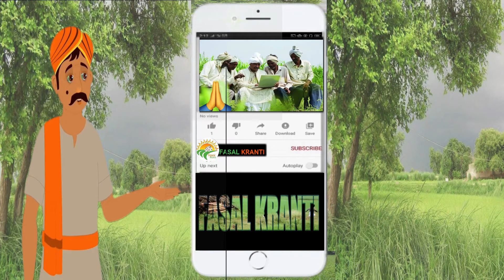देखें कैसे बनती है माचिस योगित राठी वकालत की पढ़ाई के साथ कर रहे मशरूम की खेती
फसल क्रांति की टीम हमेशा आपके लिए कुछ न कुछ नया लेकर आते हैं।  इस वीडियो में हम आप सबको एक ऐसे युवा से रूबरू करा रहे है।  जो दुसरे युवाओं के लिए प्रेरणा स्त्रोत बने हुए है। दिल्ली के रहने वाले योगित राठी कृषि ने वकालत करने के बावजूद खेती को चुन।  अब वे मशरूम की खेती कर रहे है।  योगित राठी युवाओं को प्रेरित कर रहे हैं।